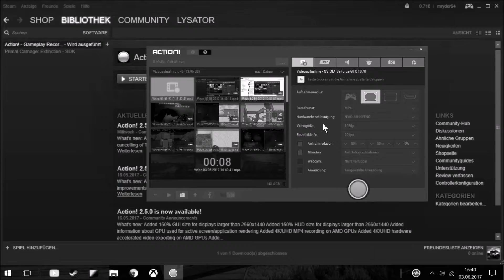Ryu Lysator | STOP!!! Moneyboy | Song (Official Video) *Ultra Epic Music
Der Komplette Song vom Projekt ManCave Part 10.
Stop! No getting a Money from my Moneyboy.